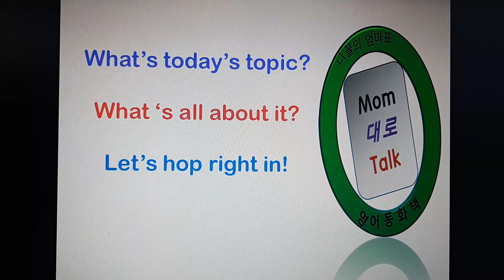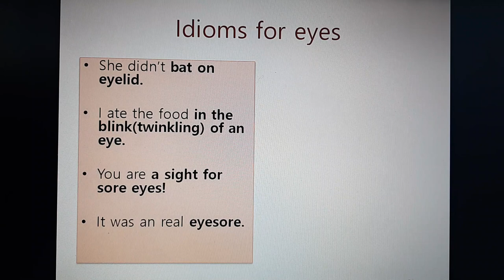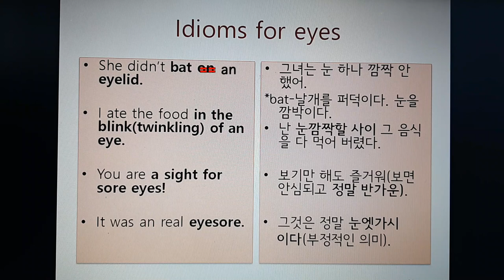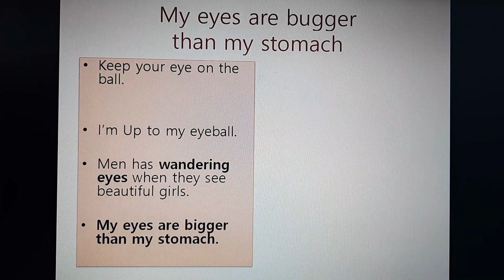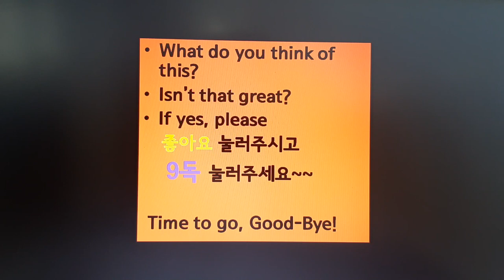[영어회화] idioms For Eyes - My Eyes are bigger than my stomach 식탐은 절대 금지!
내 눈이 내 배보다 더 크면 무슨일이 일어날까요?
wandering eyes?
Bat on eyelid의 bat 은 무슨 뜻일까요?
YOU ARE A SIGHT FOR SORE EYES 인 사람은 누구인가요?
It's real eyesore은 어쪄면 좋죠?